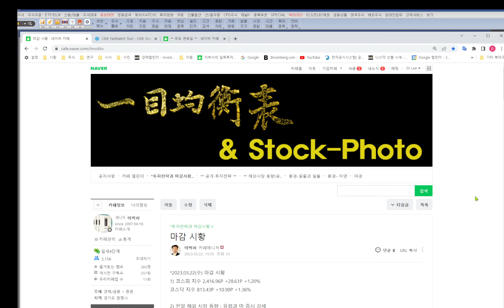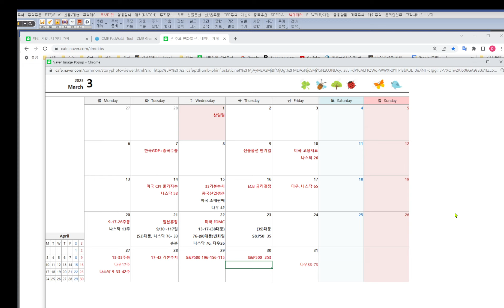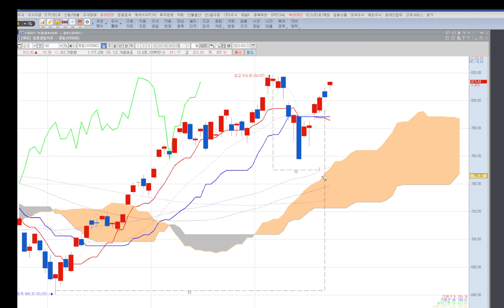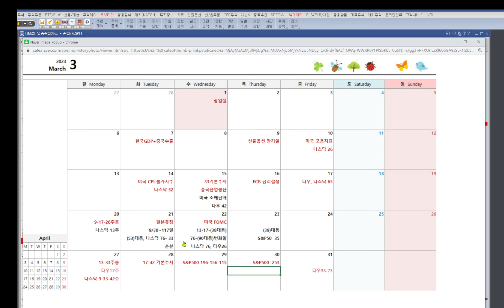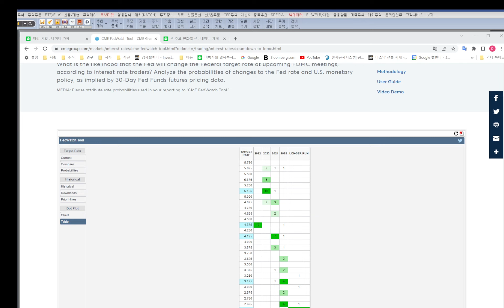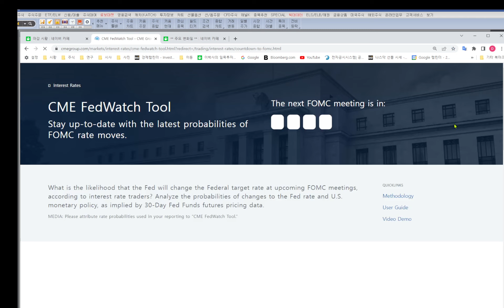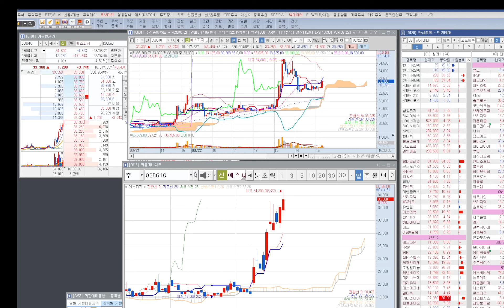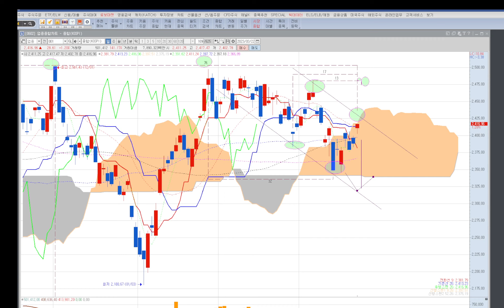3.22. 야간 방송. 변화일을 향해서 상승.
- FOMC에서 주목할 부분.
 변화일 도래하며 지수는 상승하며 접근.
 예측과 대응.
 결과는 시장에서 확인하기로.
 2차전지, 로봇, AI, 반도체..

* 일목균형표 원전 및 실전 강좌,  전문반 동영상 유료강의.